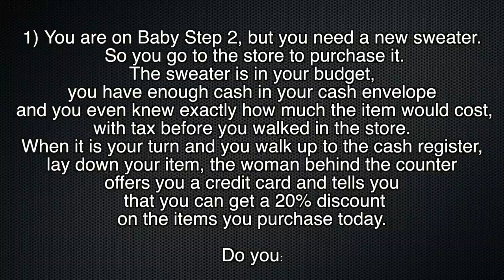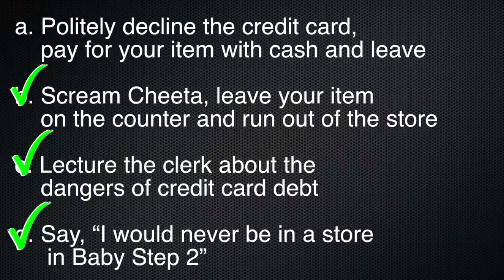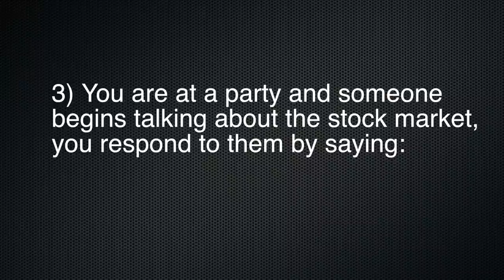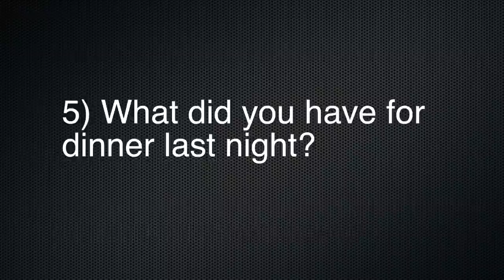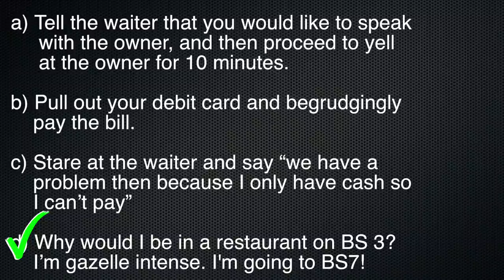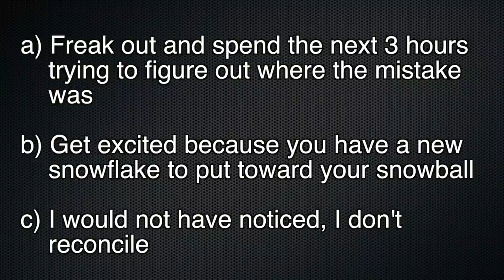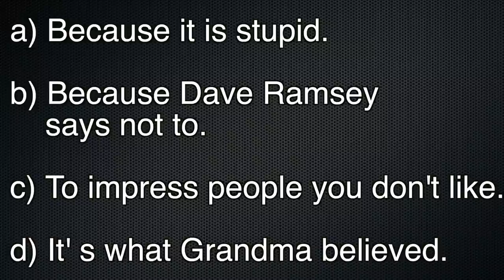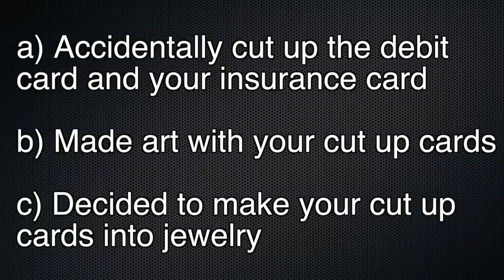Fun Quiz: Are You A Dave Ramsey Purist?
This is a fun quiz to find out if you are a Dave Ramsey Purist. What is a Dave Ramsey Purist you ask?! I am so glad you asked because it is a term I made up for people who follow the Dave Ramsey Plan so strictly that they cannot possibly envision any other way to become debt free. I love Dave Purists. they keep me in line!!